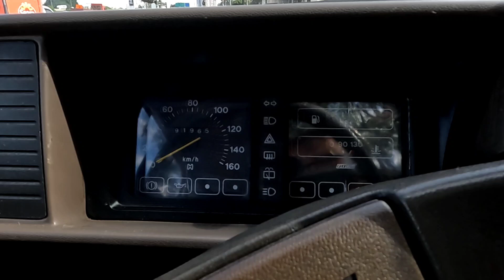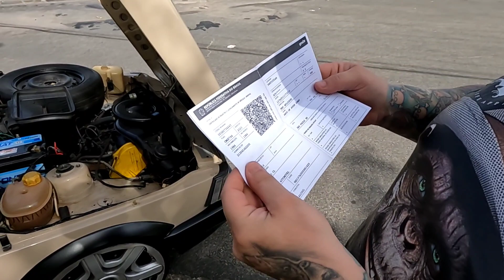✅️ FIAT 147 SPAZIO COM RODA BENTLEY | TETO PANORAMICO | FAZENDO HISTORIA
Instagram: A Bordo do 147